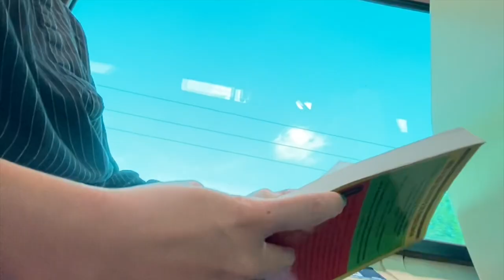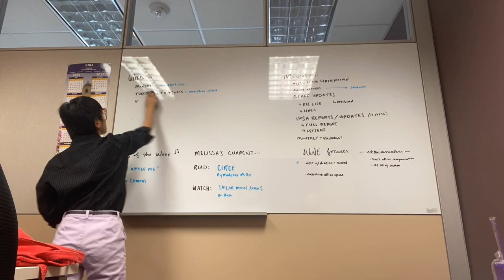life after college | 2022 recap + vlog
i graduated from LSU in December 2021. this has been my year since then. enjoy :-)
O P E N   F O R   M O R E (+ timestamps!)

hellooo - long time no see! i’m happy to be back on youtube with this sweet 2022 recap on my life after Louisiana State University in Baton Rouge to none other than Chicago.

want to see more while i figure out what my new posting schedule (if any) will be? check out my relevant

mk :*

00:00 - 00:17: JAN. 1, 2022
00:17 - 01:48: MUSIC
01:48 - 02:16: TRAVELS
02:16 - 02:53: PERSONAL
02:53 - 03:32: TIMES @ WORK
03:32 - 04:12: TIMES OUTSIDE
04:12 - 06:17: MISC. CLIPS
06:17 - 7:15: DEC. 31, 2022